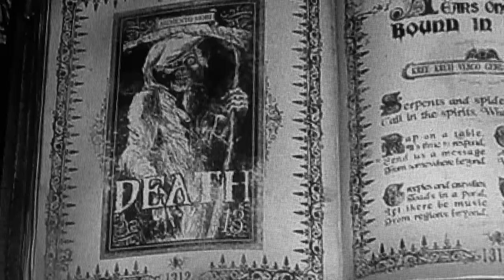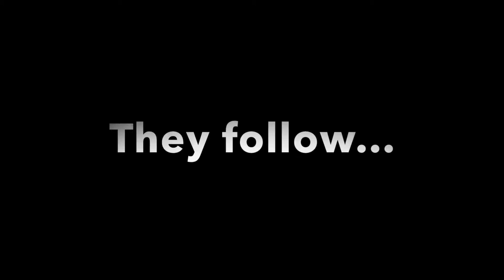Coahulla creek high school; shadows trailer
My friends Skylar and our group made this as a project for our AV class. He did a bunch of wicked shots and effects.